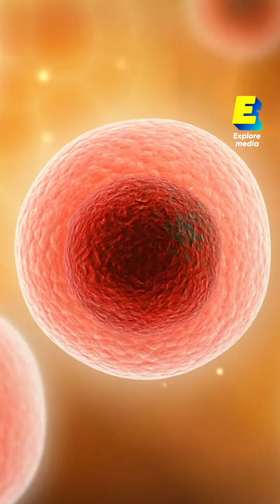Île de North Sentinel : l'île interdite ! ☠️🏝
Si vous posez un pied sur cette île… vous êtes mort ! ☠️🏝

L’île North Sentinel se situe au large de la Birmanie et abrite les Sentinelles, un peuple coupé du monde depuis près de 50 000 ans ! Les tentatives de prise de contact avec eux se sont quasiment toutes soldées par un échec ou par… la mort : en 2018 par exemple, le missionnaire évangélique John Allen Chau a tenté de convertir ce qu’il considérait comme “le dernier bastion de Satan”. Après une première tentative ratée (une flèche transperce la Bible qu’il brandissait en signe de salutation), le missionnaire retourne sur l’île et se fait instantanément tuer, le corps criblé de flèches.

Les Sentinelles font partie d’un ensemble de 4 tribus qui comprend également les Grands Andamanais, les Jarawa et les Onge. On ne sait presque rien de ces peuples autochtones qui habitent l’archipel d’Andaman, au nord-est de l’océan Indien. Selon certains généticiens, les populations présentes sur cet ensemble d’îles pourraient même être les descendants directs des premiers humains modernes à avoir colonisé l’Asie au temps du paléolithique !

Retrouvez chaque semaine une nouvelle vidéo et deux nouveaux shorts sur notre chaine.